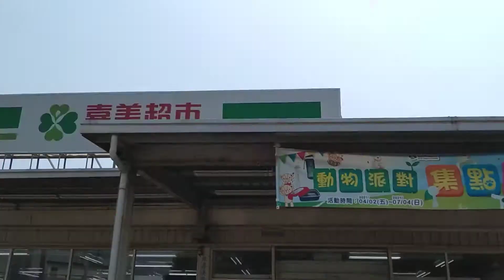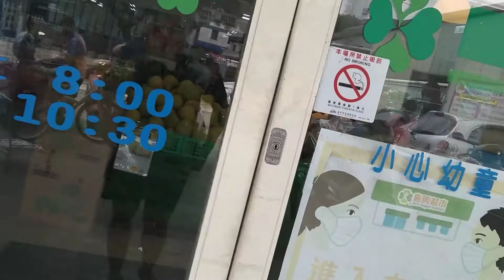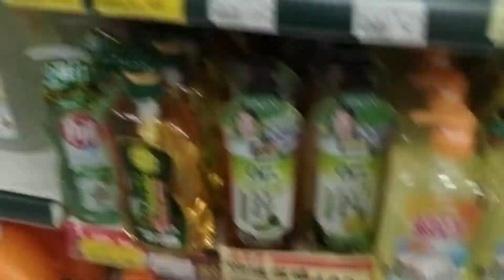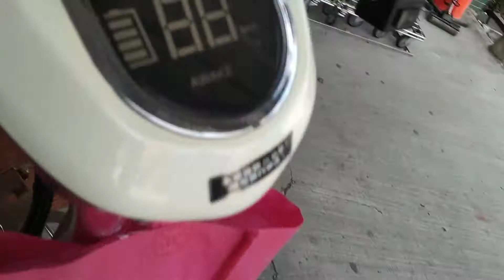Tiada hari tanpa belanja